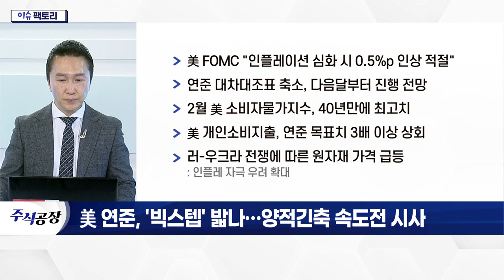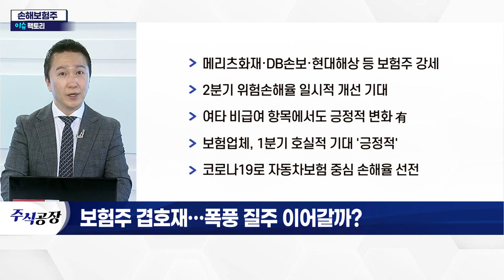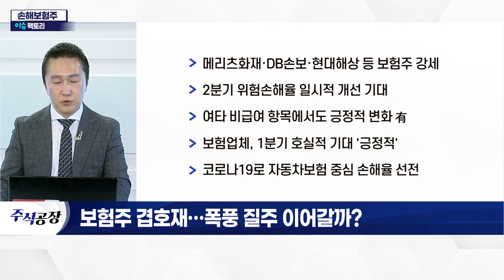손해보험주... 금감원, '백내장 수술 보험 사기' 엄중 대응 예고 / 美 연준, '빅스텝' 밟나… 양적 긴축 속도전 시사_이슈 팩토리 (20220407)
# 美 연준, '빅스텝' 밟나… 양적 긴축 속도전 시사
- 美 FOMC "인플레이션 심화 시 0.5%p 인상 적절"
- 연준 대차대조표 축소, 다음 달부터 진행 전망
- 2월 美 소비자물가지수, 40년 만에 최고치
- 美 개인소비지출, 연준 목표치 3배 이상 상회
- 러-우크라 전쟁에 따른 원자재 가격 급등: 인플레 자극 우려 확대

# 금감원, '백내장 수술 보험 사기' 엄중 대응 예고
- 금융감독원, 백내장 수술 보험 사기 조사 강화
- 세극등현미경검사 등 검사 결과 제출 필수
- 백내장 과잉진료 의심사례 증가세
- 백내장 수술 1분기 지급 보험금 급증
- 금감원 "과잉진료 따른 보험금 누수, 국민 부담 가중"

Q. 보험주 겹호재… 폭풍 질주 이어갈까?
- 메리츠화재·DB손보·현대해상 등 보험주 강세
- 2분기 위험손해율 일시적 개선 기대
- 여타 비급여 항목에서도 긍정적 변화 有
- 보험업체, 1분기 호실적 기대 '긍정적'
- 코로나19로 자동차보험 중심 손해율 선전